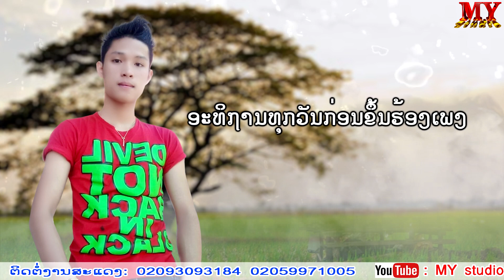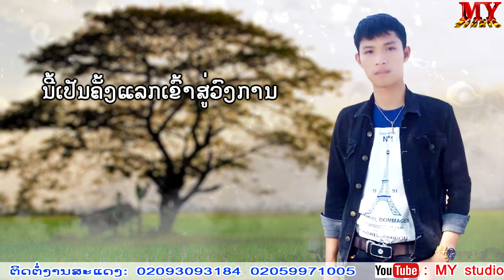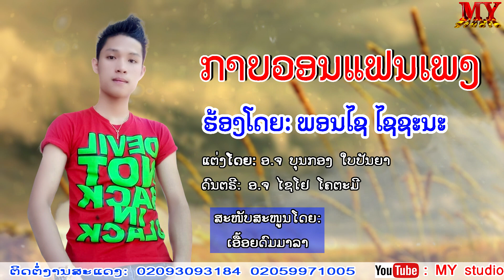ກາບວອນແຟນເພງ ຮ້ອງໂດຍ: ພອນໄຊ ໄຊຊະນະ/กาบวอนแฟนเพลง ศิลปีน พรไช ไชชะนะ/เพลงลาว2021/ເພງລາວ2021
Title:ເພງ: ກາບວອນແຟນເພງ ,เพลง: กาบวอนแฟนเพลง.
- ຮ້ອງໂດຍ: ພອນໄຊ ໄຊຊະນະ. ศิลปีน: พรไช ไชชะนะ
- ແຕ່ງໂດຍ: ອ.ຈ ບຸນກອງ ໃບປັນຍາ, แต่งโดย: อ.จ บุญกอง ใบปันยา
- ດົນຕຣີ: ອ.ຈ ໄຊໂຍ ໂຄຕະມີ. ดนตรี: อ.จ ไชโย โคตะมี.
❌ຢ່ານຳເພງນີ້ໄປອັບລົງຊ່ອງອື່ນໂດຍບໍ່ມີການອະນຸຍາດ.